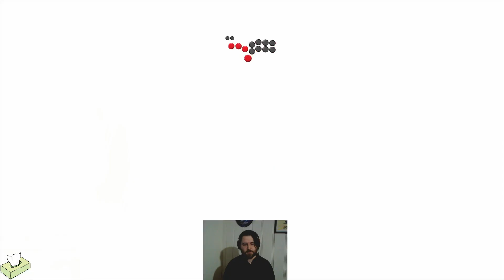GS Plague v.2 (1643 MR Ryu) vs Sniffulls (1623 MR M. Bison)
Street Fighter 6 player and game developer. I stream on Twitch on Sunday through Thursday, starting around 11pm US Eastern.